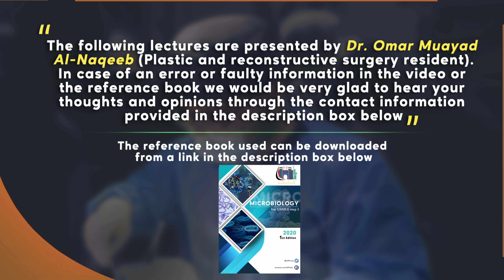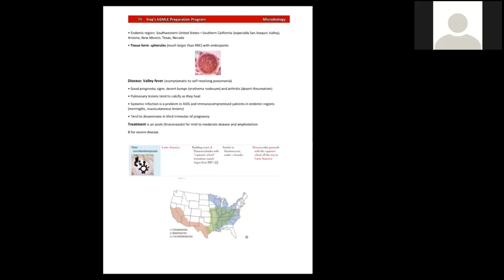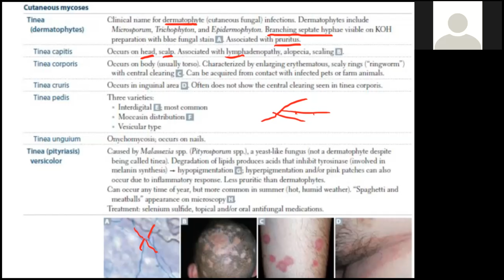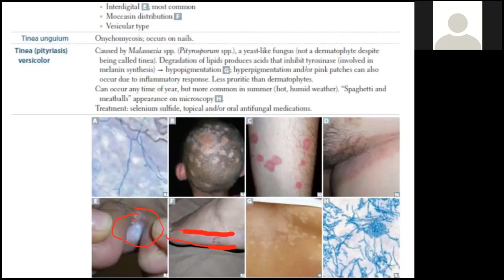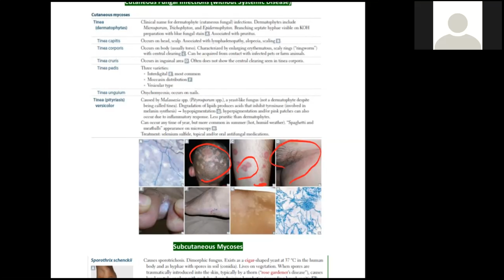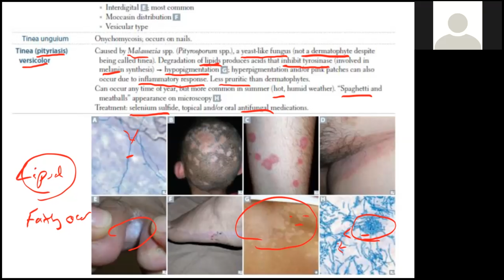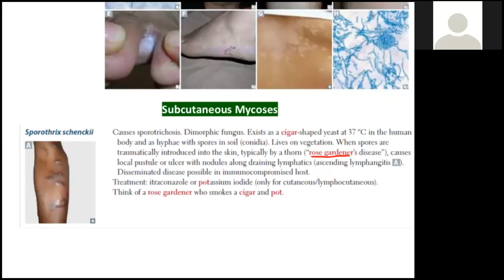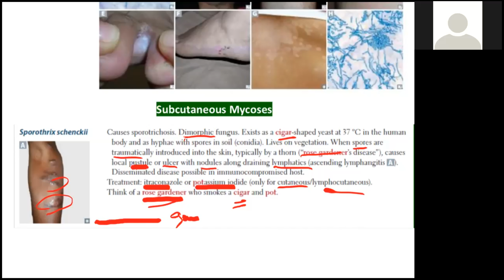Cutaneous Mycoses | Dermatophytes | Pityriasis | Subcutaneous Mycoses | Sporothrix schenckii